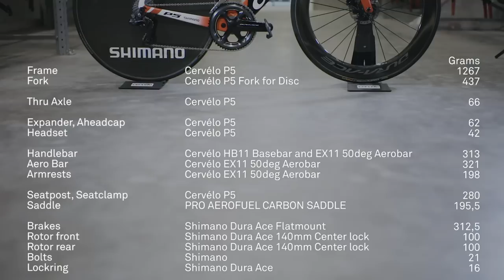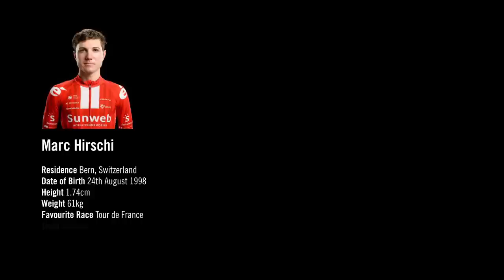Dreambuild I Cervelo P5 I Team Sunweb I Marc Hirschi I Probuild I Time Trial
We regularly present the bikes of the World Tour Stars and grant an exclusive look behind the scenes of the teams' otherwise strictly closed doors.

Cervélo has made its name with thoroughly aerodynamic road bikes and time trial machines. In 2020, Marc Hirschi won the longest leg of the Tour de France, the 12th stage, single-handedly on the Cervelo S5. Here we present his Cervelo P5 time trial bike. See how the mechanic from Team Sunweb is building the Cervelo P5 for Marc. We keep our fingers crossed for Marc for the Tour de France time trial on Saturday.

Wir präsentieren regelmäßig die Räder der World Tour Stars und gewähren einen exklusiven Einblick hinter die Kulissen der sonst streng verschlossen Türen der Teams.
Cervélo hat sich seinen Namen gemacht mit durch und durch aerodynamischen Rennräder und Zeitfahrmaschinen. Marc Hirschi konnte 2020 das längste Teilstück der Tour de France, die 12. Etappe, im Alleingang auf dem Cervelo S5 gewinnen. Hier präsentieren wir Euch das P5 Zeifahrrad von Marc Hirschi. Sehen sie wie der Mechaniker von Team Sunweb das Cervelo P5 für Marc aufbaut. Wir drücken Marc die Daumen für das Tour de France Zeitfahren am Samstag.